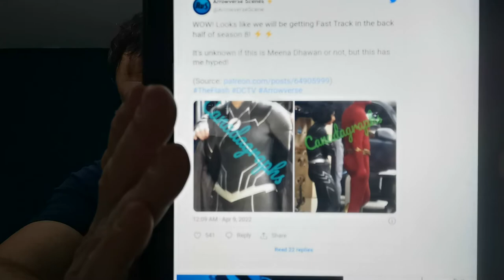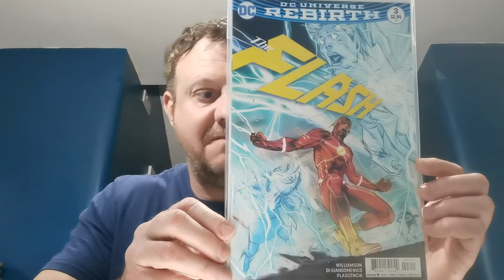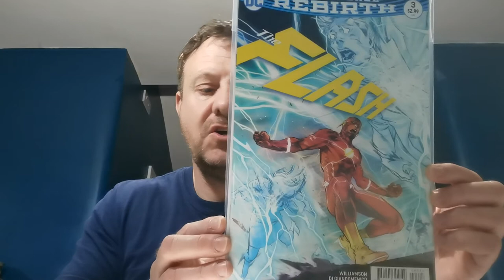Dazzie's Hot Comic Book Alert 434 - Season 8!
This comic book show was one of the reasons that I got started in this fantastic hobby!